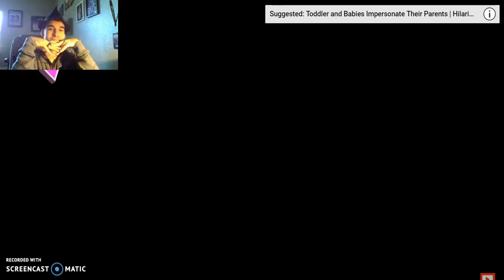Super Dad Comp rEaction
A father's job is to raise, protect, and love their children
A Super Dad is that times 10!